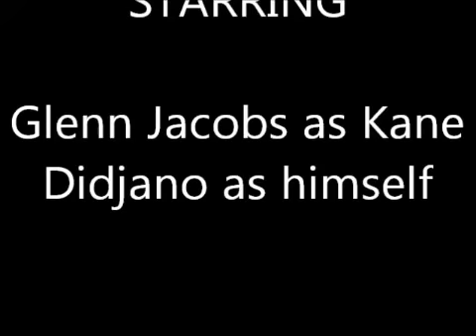Kane vs. Didjano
Match 4 of the 4th SuperShow: King of the Ring. A Third Round Match-up in the King of the Ring Tournament. Also for Kane's European title and Didjano's Undisputed title.